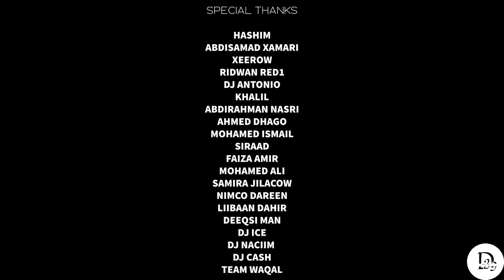XARIIR AXMED || INDHO LOVE👀❤ || OFFICIAL VIDEO 2023